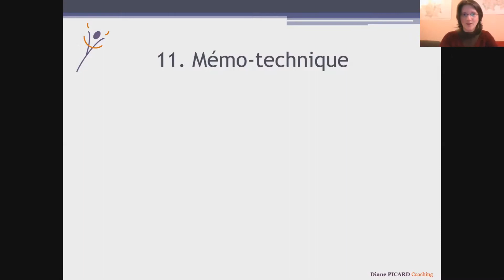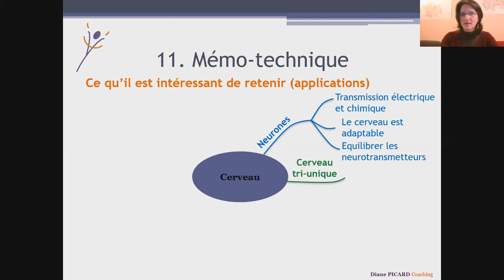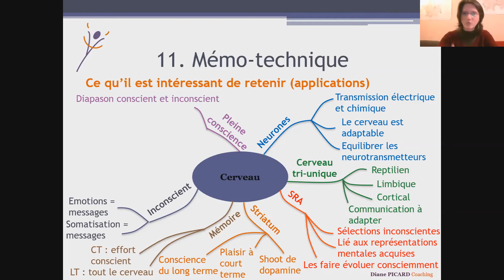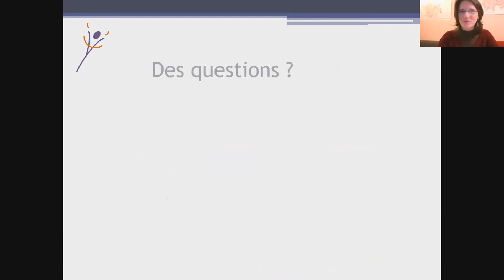Les potentiels cachés du cerveau - 11 : Résumé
Bonus ! Un résumé de la web-conférence grâce à une carte mentale. Vous pouvez visualiser toute la conférence en une diapo !